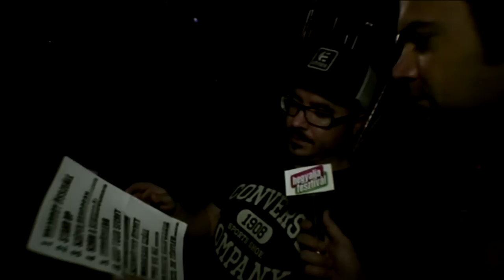Hegyalja 2011: FishKrisz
Tudjátok mit szeretünk a Hegyalja Fesztiválban? Mindent! A szórakoztató Dj. bulikat kifejezetten.